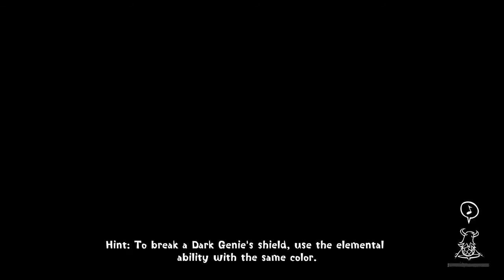CONCRETE GENIE gameplay Walkthrough part 12: saved the last bully